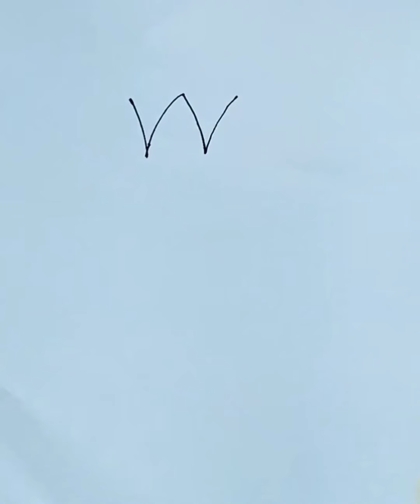সহজে শাপলা, জবাফুল ও মেয়ের ছবি আঁকা | Easy drawing of Shapla / Waterlily, beautiful girl drawing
সহজে শাপলা, জবাফুল ও মেয়ের ছবি আঁকা | Easy drawing of Shapla / Waterlily, beautiful girl